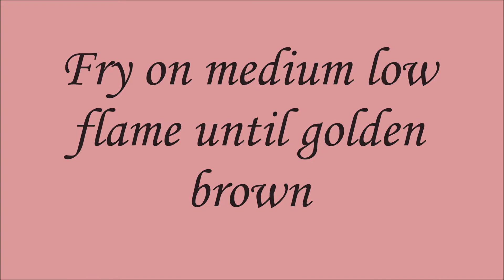Rasgullah Recipe| The Yum Dish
INGREDIENTS:
2 cups milk powder
4tbsp flour
3tbsp semolina (sooji)
3 tbsp ghee
10tbsp liquid milk
pinch of elaiti powder
Syrup: (2 cups water, 23/4 cup sugar, 4 elaiti, 1tsp lemon juice)